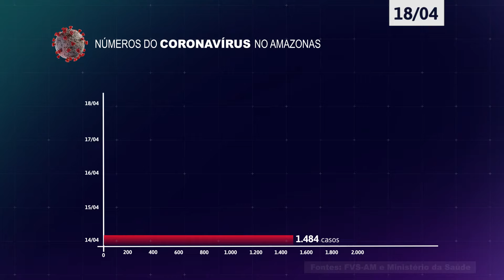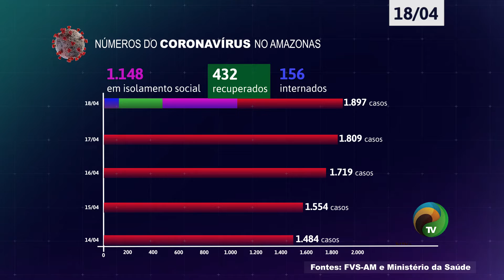BOLETIM REPÓRTERAMAZONAS - ATUALIZAÇÃO DOS CASOS DE CORONAVÍRUS NO AMAZONAS - 18.04.2020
Veja os detalhes com Nauzila Campos.